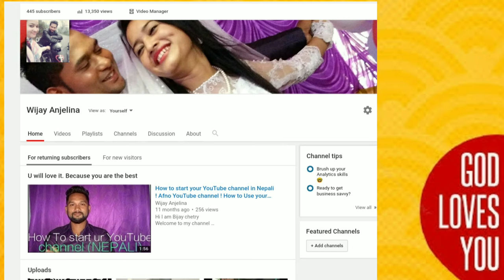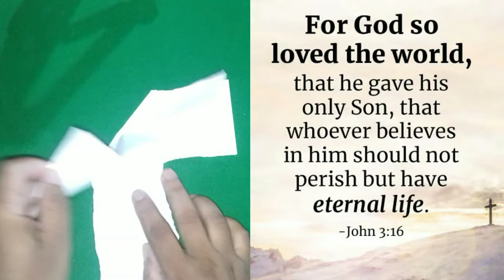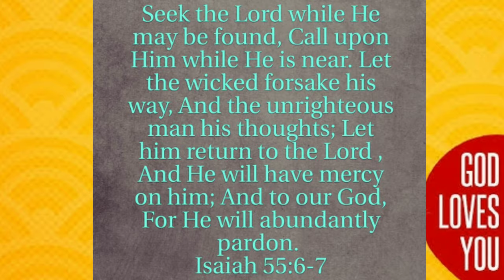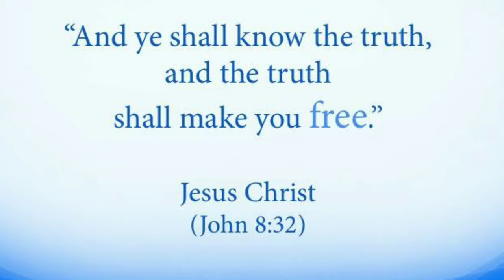Demonstration from A4 Size paper | One Important thing to do before death | Good news through A4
Hi myself Bijay Chetry